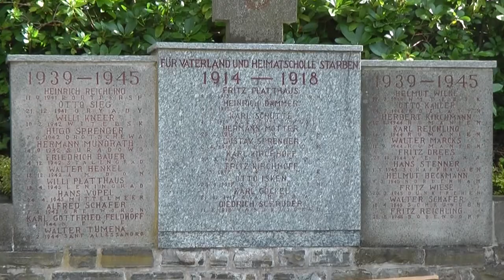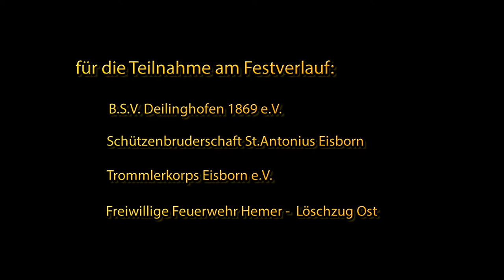125 Jahre MGV Brockhausen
Sein großes Jubiläum feiert der Männergesangsverein aus Hemer-Brockhausen im Jahr 2016 - das Video-Team-Hemer war dabei...